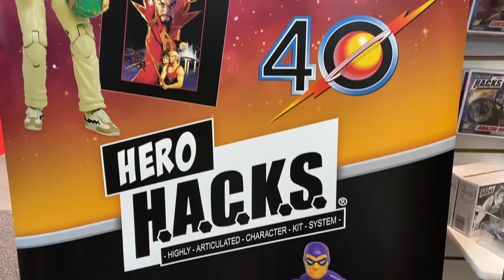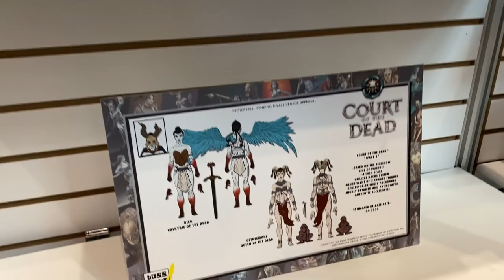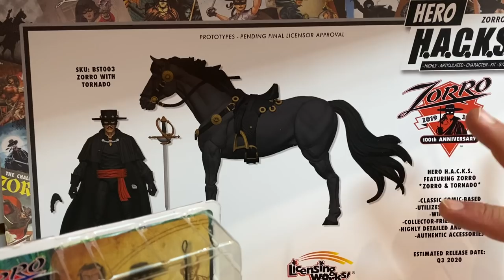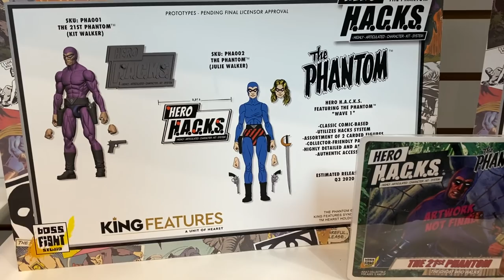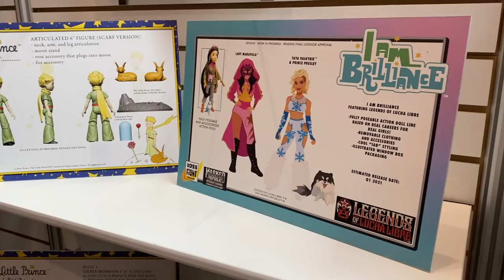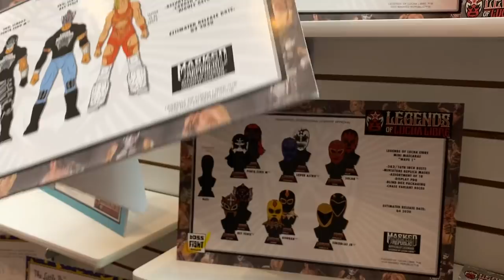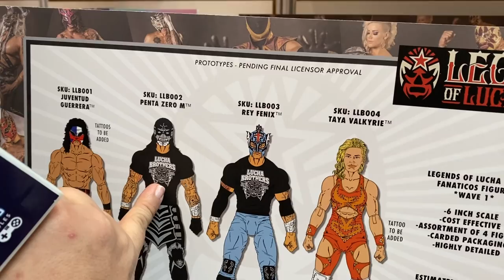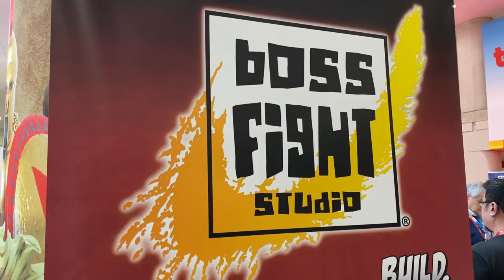Recorrido Boss Fight Studio Toy Fair 2020 ⇒ JJyC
Recorrido por el stand de BossFightStudios en ToyFair2020 lo nuevo que trae en Flash Gordon, Vitruvian HACKS y mucho más.